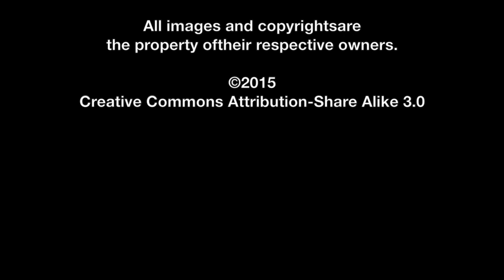Elizabeth Reaser & Andrew Droz Palermo SXSW Interview - One & Two | The MacGuffin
Sarah Ksiazek of The MacGuffin interviews actress Elizabeth Reaser and director Andrew Droz Palermo from the fantasy thriller One & Two at SXSW 2015.